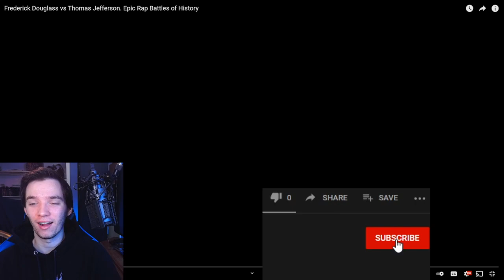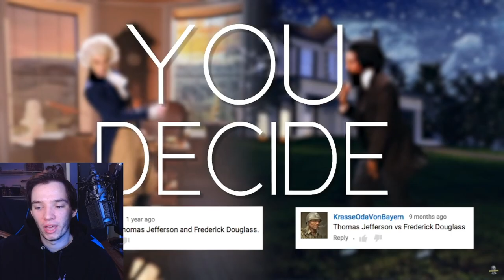Historian Reacts - Frederick Douglass vs Thomas Jefferson. Epic Rap Battles of History